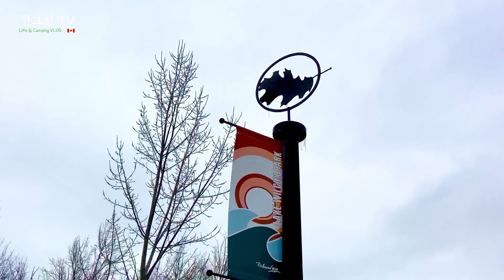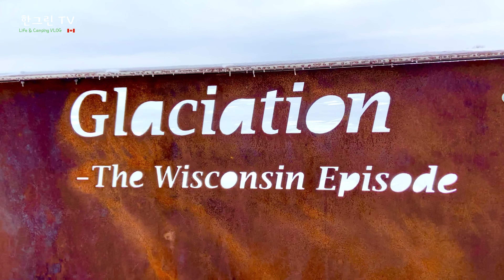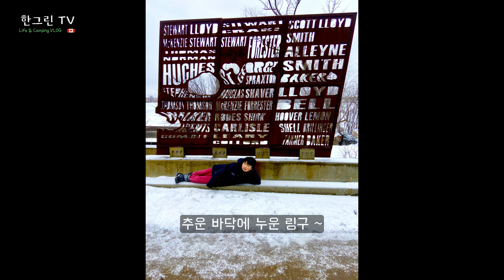2023년 2월 18일 Wilcox Lake 산책